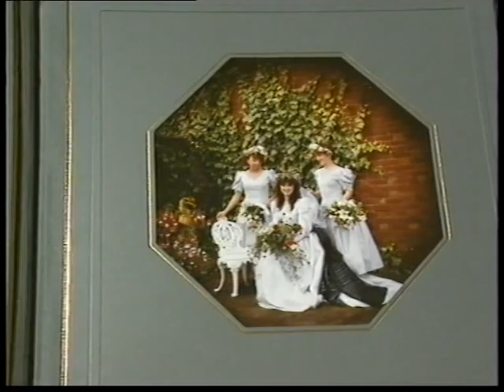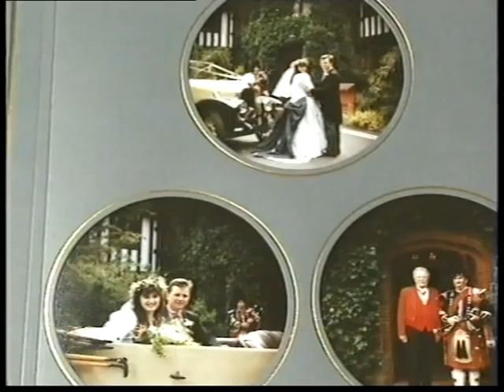Mike Mackenzie - Wedding Photographer Of The Year 1991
A little clip of my awesome Dad - as featured on Midlands Today many moons ago.